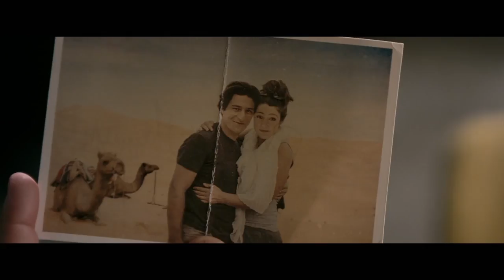MOMO | Actuellement en salle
Découvrez la bande annonce du film MOMO réalisé par Sébastien Thiery, Vincent Lobelle.

Un soir, en rentrant chez eux, Monsieur et Madame Prioux découvrent avec stupéfaction qu’un certain Patrick s’est installé chez eux. Cet étrange garçon est revenu chez ses parents pour leur présenter sa femme. Les Prioux, qui n’ont jamais eu d’enfant, tombent des nues… D’autant que tout semble prouver que Patrick est bien leur fils. Patrick est-il un mythomane ? Un manipulateur ? Les Prioux ont-ils oublié qu’ils avaient un enfant ? Madame Prioux, qui souffre de ne pas être mère, s’invente-t-elle un fils ?

Un film réalisé par Sébastien Thiery, Vincent Lobelle
Avec Christian Clavier, Catherine Frot, Sébastien Thiéry, Pascale Arbillot.
Date de sortie au cinéma : 22 Mars 2018
Genre : Comédie